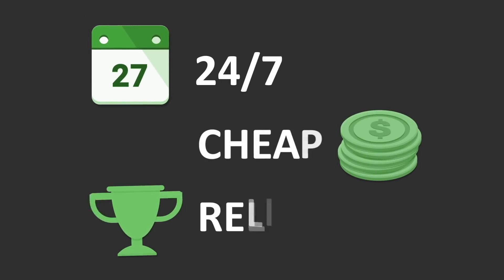Mike Vick and Bo Jackson In The Same Backfield is GLITCHY ...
this backfield went crazyyyy

Twitter 👉 @VictionaryHD
Instagram 🤳 @VictionaryHD
SnapChat 👻 @IsThatVic